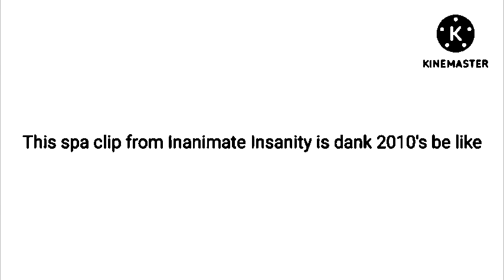(Requested) This spa clip From Inanimate Insanity is dank 2010's Be Like in G Major 8